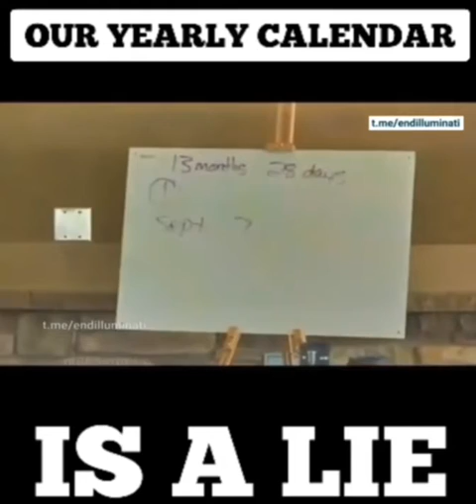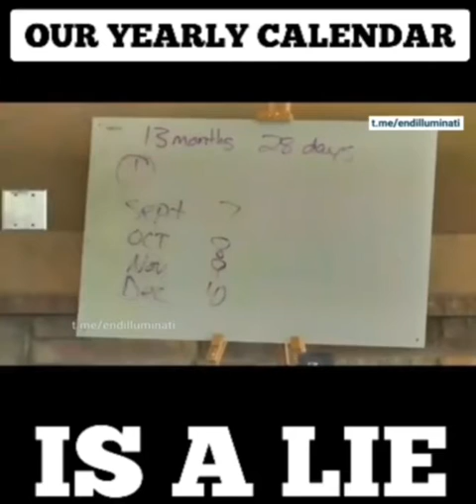Our Yearly Calendar Is A Lie!!! Check This Out!!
Welcome to another You Don't Know What You Don't Know video.

This channel covers real world. Mostly hidden or unknown stuff.